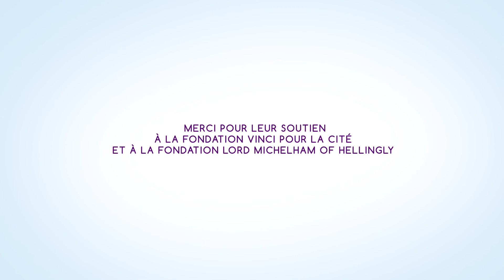La Minute LPC - "Au revoir"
Bienvenue à la minute LPC !

Ces courtes vidéos ont pour but de vous aider à apprendre à coder quelques mots, afin de mieux communiquer avec une personne sourde.

Notre projet n'a pas vocation à vous apprendre à coder toutes les "clés" du LPC, mais simplement quelques mots utiles aux bases de la communication.

À nos mains, prêts, codez en reproduisant le code de Nadine !